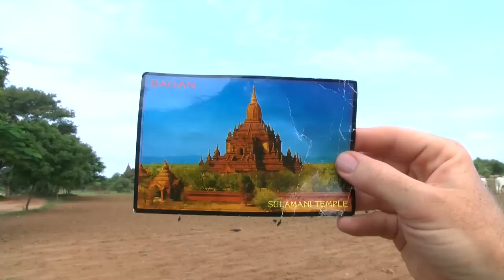Bagan after the earthquake. A silver lining?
BBC World TV 8/9/2016